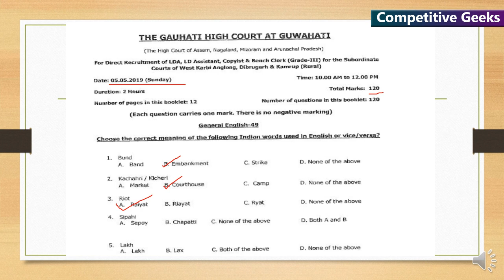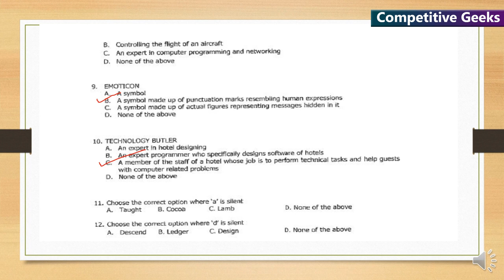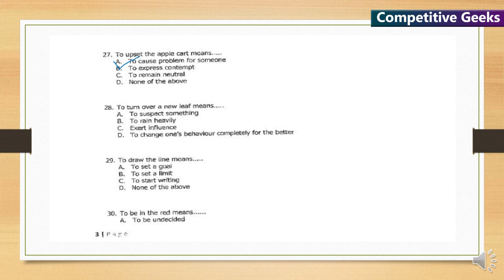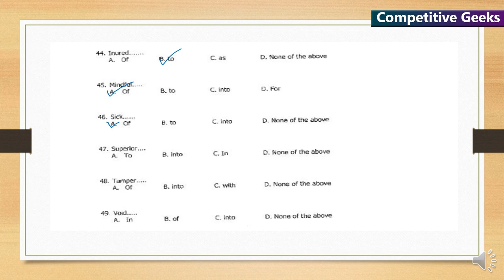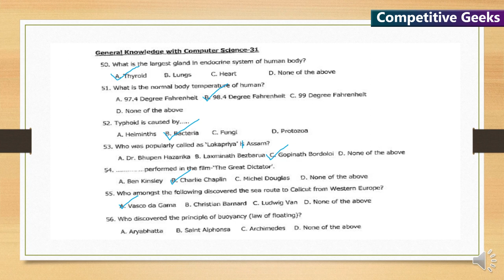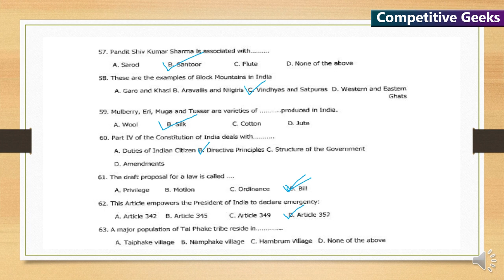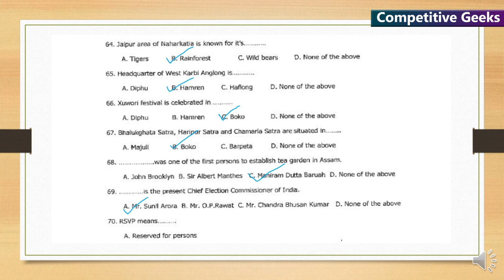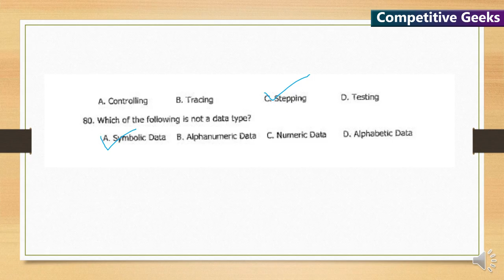Gauhati High Court Special II Previous Years Solved Question Paper II Subordinate Courts May 2019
Dear Aspirants,

This video is prepared to give you an idea of the pattern of recruitment examination conducted by Gauhati High Court for the posts of LDA/Copyist./ Bench Assistant.  In this video, we have discussed  a previous-year question paper for the recruitment of subordinate courts in West Karbi Anglong, Dibrugarh and Kamrup(R) in the year 2019. The examination was held on 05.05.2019.